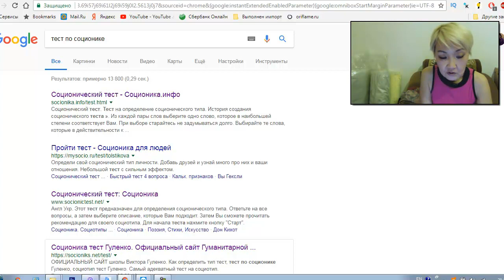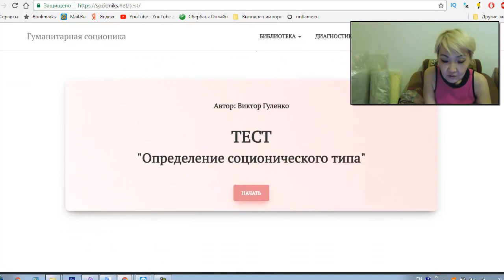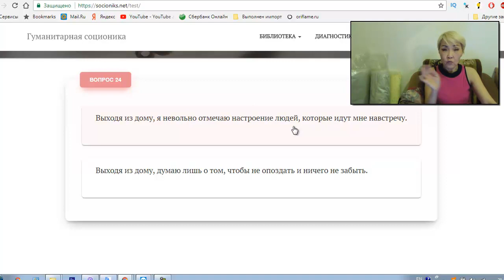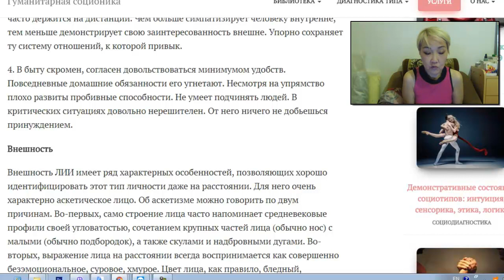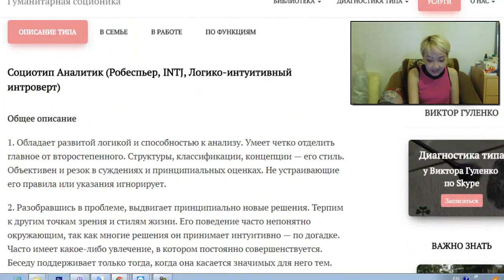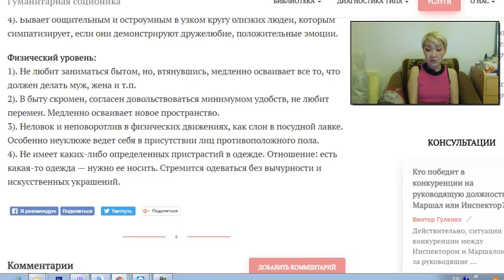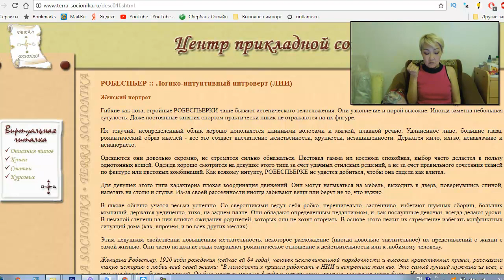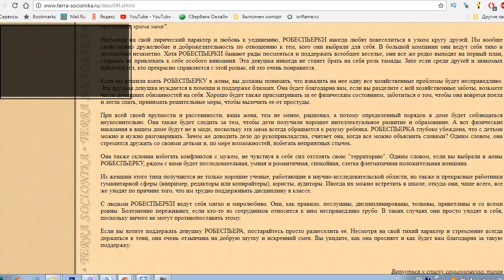Прохожу Тест Соционики по Гуленко. Мой соционический тип - ?